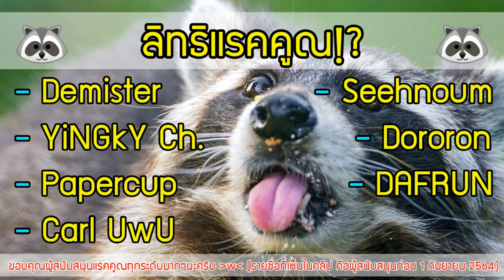Harry Potter: Magic Awaken [Jigsaw Event] อีเว้นทัวร์โลกแฮรี่ เก็บจิกซอว์มหัศจรรย์ และถิ่นที่อยู่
เกมแฮรี่พอตเตอร์ใหม่ จากค่าย Net Ease Game เป็นเกมมือถือใหม่ ภาพสไตล์ Identity V ที่มาพร้อมระบบมากมาย และเนื้อเรื่องเกี่ยวข้องกับจักรวาลแฮรี่พอตเตอร์ ช่วงหลังจบสงครามพ่อมด ปราบโวลเดอมอร์ลงไปได้ 4 เดือน และเริ่มรับนักเรียนปีการศึกษาใหม่ ซึ่งมีเราเป็นหนึ่งในนั้น! ได้เวลาผจญภัยในโลกของเวทมนตร์กันแล้ววว!

ดาวน์โหลดเกมนี้ผ่านการ VPN ไปประเทศไต้หวัน(หรือฮ่องกง) และโหลดได้ที่...

โค้ดสำหรับใส่ในคำถามต้นคลิป : 去去武器走